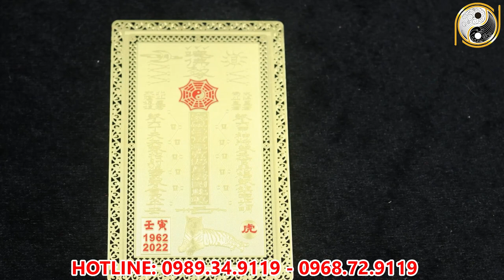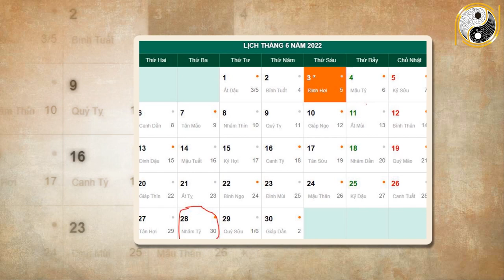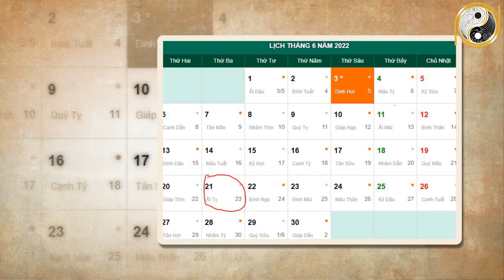Xem tử vi năm 2022 Giáp Thân 2004 Tháng 5 Âm Lịch Mệnh Giàu Sang, Thần Phật Phù Hộ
01. Linh phù giải hạn
02. Hồ lô hóa giải Ngũ Hoàng
03. Mai Hoa Phú Quý
04. Gương bát quái tinh cầu
05. Kim bài thái tuế 2023
06. Vòng tam hợp Dần Ngọ Tuất
07. Vòng tam hợp Thân Tý Thìn
08. Vòng tam hợp Hợi Mão Mùi
09. Vòng Tam Hợp Tỵ Dậu Sửu
10. Bát bảo tâm kinh
11. Minh Quang pháp bảo cầu
12. Minh Quang pháp bảo lục giác
13. Tỳ Hưu Lộc Tài (Đồng)
14. Tỳ Hưu Khai Vận ( Bạch Ngọc)
15. Bách Niên Tụ Tài ( tụ tài lộc)
16. Song long ngọc ấn ( ấn thăng quan)
17. Kim bài ngũ Lộ Thần Tài
18. Hồ lô bình an ( treo xe)
19. Móc khóa văn xương
20. Ống bút văn xương gỗ đào
21. Bút văn xương gỗ đào
22. Bút văn xương gỗ đào nhỏ
23. Hoa mai kim tiền ( mạ vàng )
24. Các vật phẩm phong thủy khác Xem tử vi năm 2022 Giáp Thân 2004 Tháng 5 Âm Lịch Mệnh Giàu Sang, Thần Phật Phù Hộ